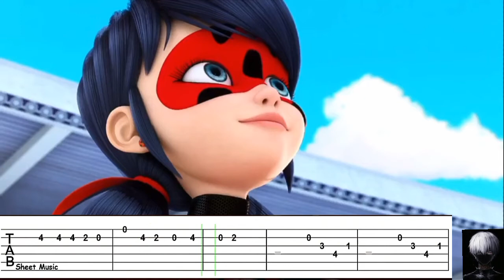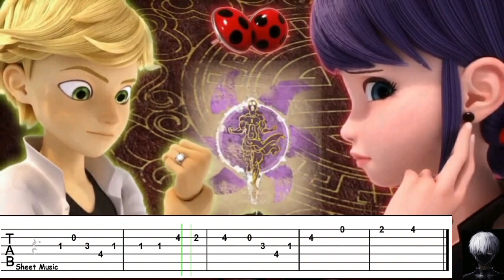Miraculous ladybug guitar tune ।। miraculous theme song ।।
credit : tab sheet music

edit by me: subham